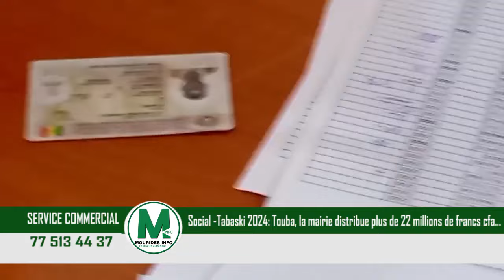Social -Tabaski 2024: Touba, la mairie distribue plus de 22 millions de francs cfa…